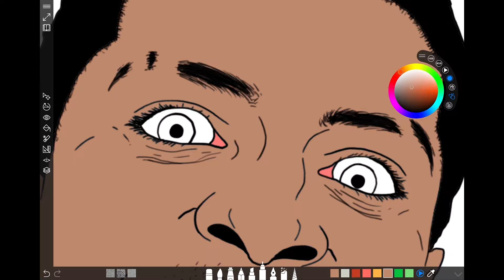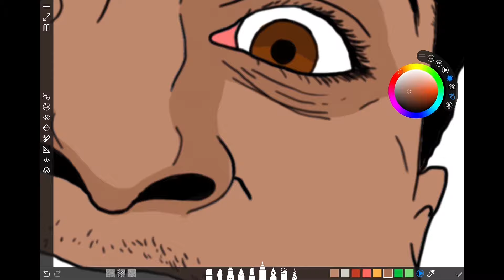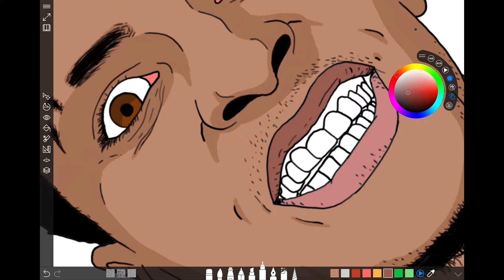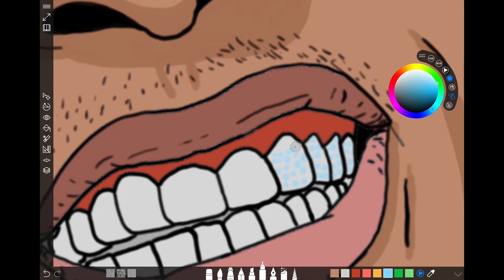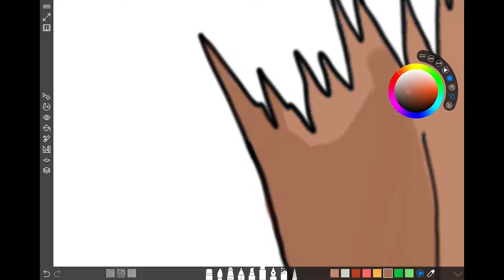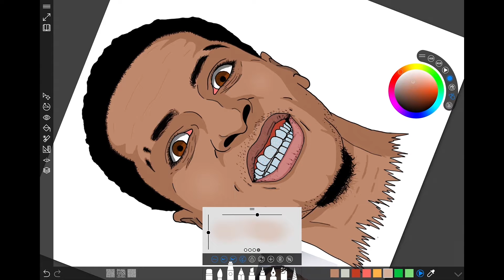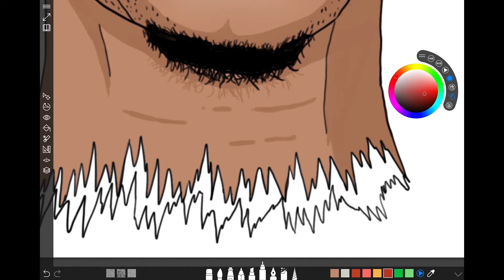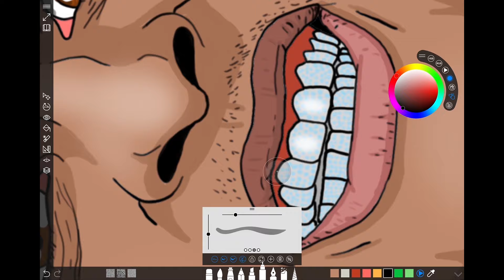(Comethazine) Speed Coloring My Linework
Let me know who you would like me to do next.
@liltuko on everything